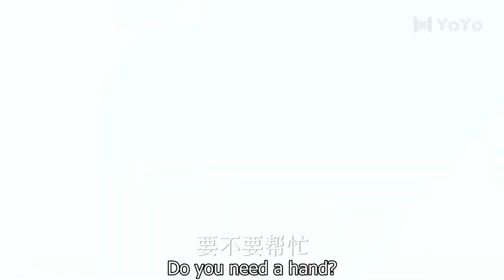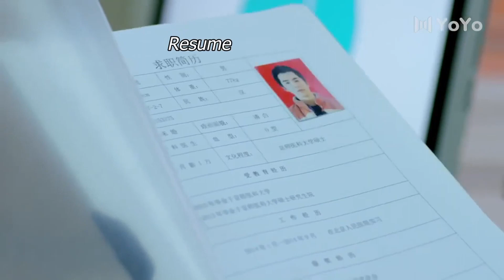醫學碩士來寵物醫院面試，HR居然是之前偶遇的美麗禦姐，甜蜜開始！情感